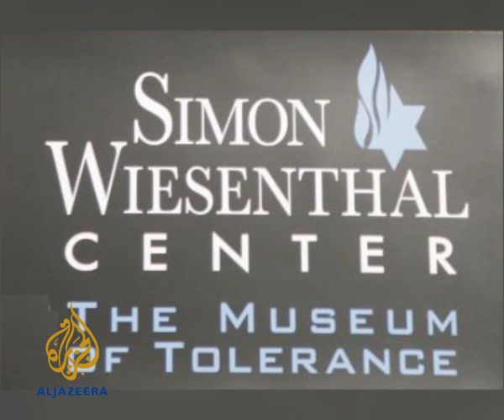Who Ate My Hummus?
the world's most unlikely flat-share sit-com!